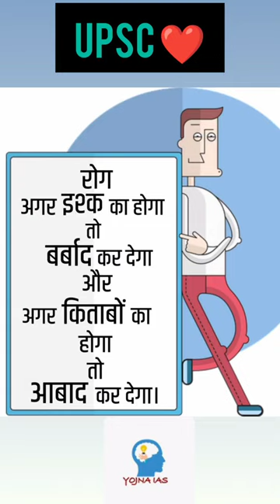रोग अगर इश्क का होगातो बर्बाद कर देगाऔर अगर किताबों का होगातो आबाद कर देगाupsc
रोग अगर इश्क का होगा तो बर्बाद कर देगा और अगर किताबों का होगा तो आबाद कर देगा।

Cont.08595390705

Cont.08595390705